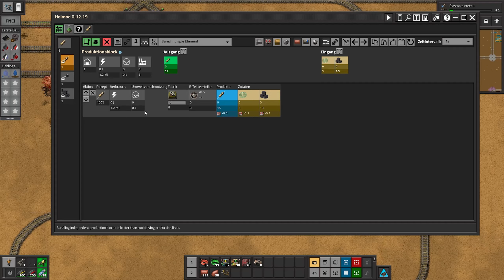#144 - Factorio - Wir Gleichen die Warenhauser aus und haben ein weiteres Produkt drin